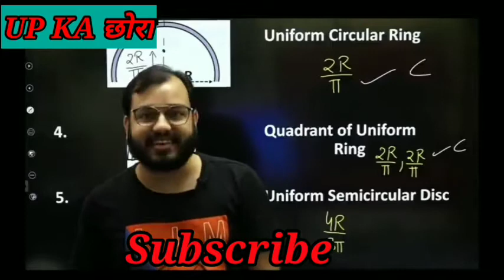Physics Wallah की Salary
FUNNY VIDEO
KHAN SIR KI MASTI
UP KA छोरा

UP KA छोरा

UP KA छोरा

UP KA छोरा

UP KA छोरा

UP KA छोरा